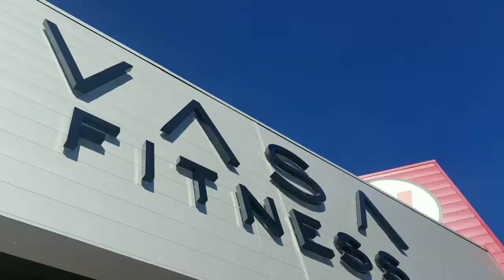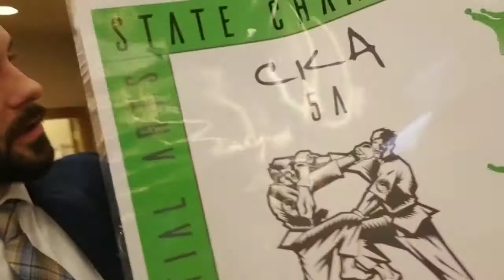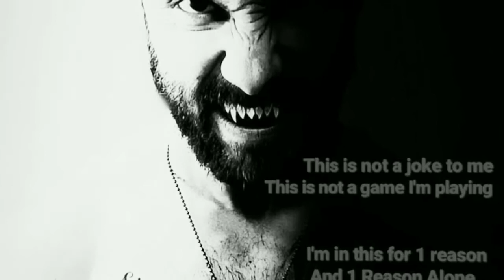NEW GOALS! Transitioning into Full Contact Fighting.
After winning my 9th World title in sport karate, in training well over 25 years in the martial arts, I have a new goal.

I'm transitioning into full contact fighting with the Karate Combat League.  Take a peek behind the curtain into my first three days of training and preparing for my upcoming debut fight.